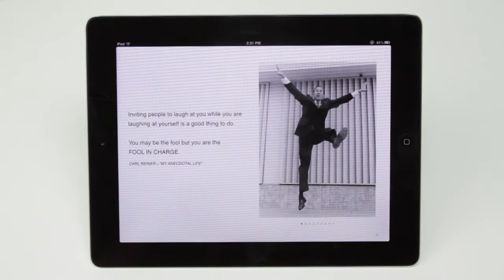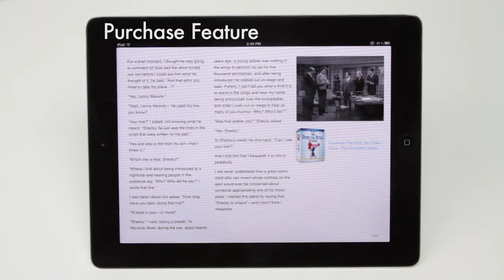Carl Reiner iBook Demo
This is a visual demonstration of the interactive digital book we created for Carl Reiner's new memoir "I Remember Me."